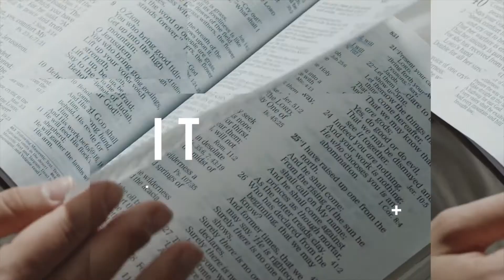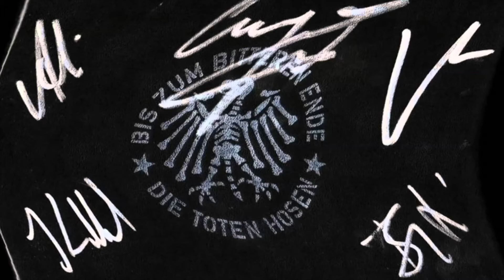BIY - Gott vergibt - Wir beide nie - 01.06.21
Heutiger Vers:
„Seid barmherzig, wie auch euer Vater barmherzig ist.“(Lukas 6,36)

Heutige Aufgabe:
Schreibe 10 Situationen auf, die Dich ungeduldig und unbarmherzig machen und bitte Gott um Geduld und Barmherzigkeit für´s nächste Mal.

BIY​ - Believe it yourself - Klug ist wer selber glaubt